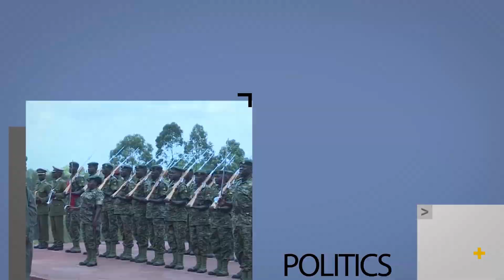The relevance of vocational skills with Timothy Balyejusa.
Timothy explains that these vocational skills coupled with a business background is a jackpot.